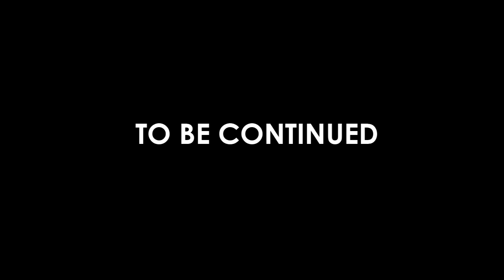Monstrum #2 - Noch ein Monstrum?! - von Saftiges Gnu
Heute spielen wir Monstrum! Ein Game welches Outlast vom Spielprinzip sehr ähnelt. Stress pur und Jump Scares inklusive lasst euch das nicht entgehen. Viel Spaß wünscht euer SaftigesGnu!

LET´S PLAY MONSTRUM
Kommentiertes Gameplay von Safitiges Gnu (2015)